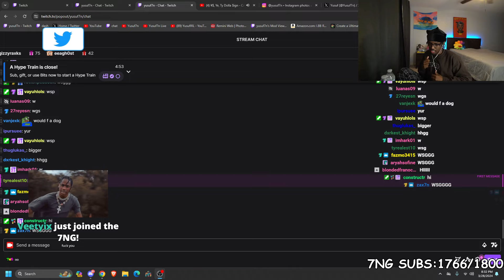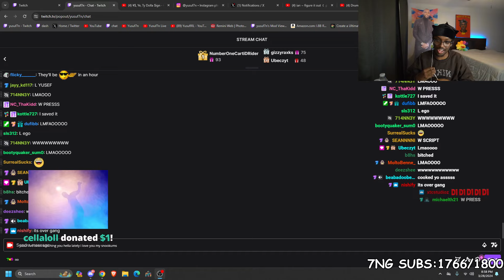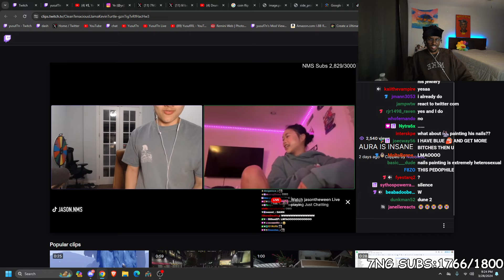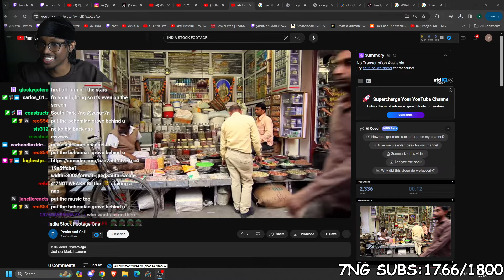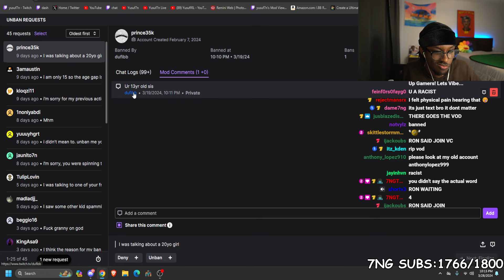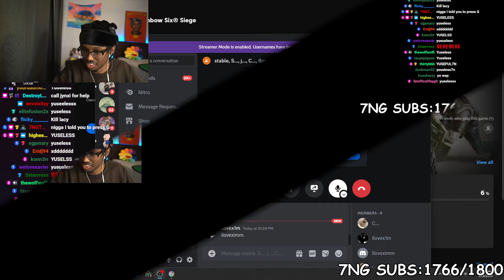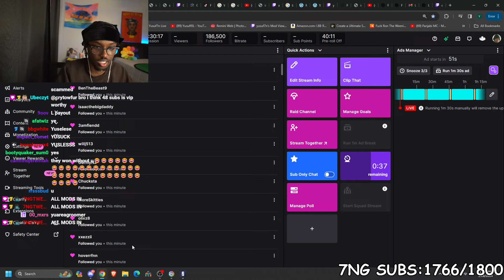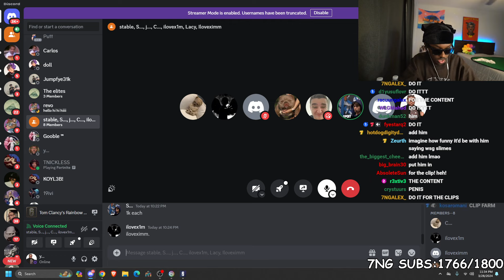:]]]]] | $1000 Rainbow Six Siege Wager w/ Clix, StableRonaldo, Lacy, and JasontheWeen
Full Twitch VOD from March 28, 2024